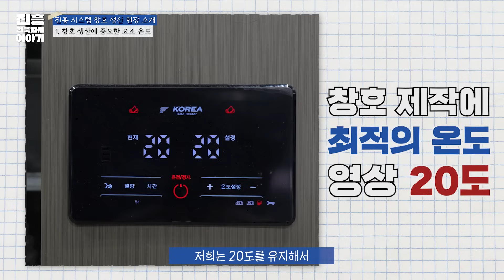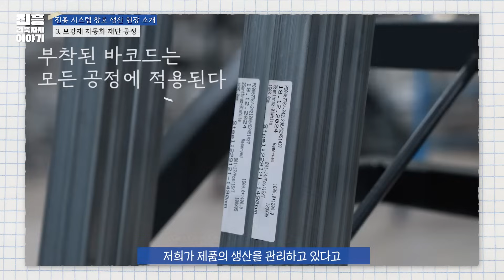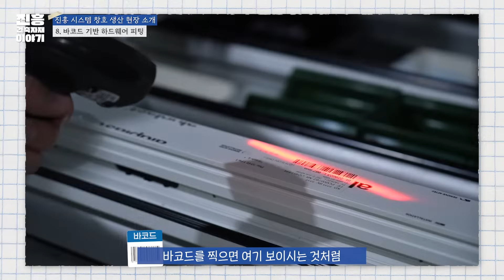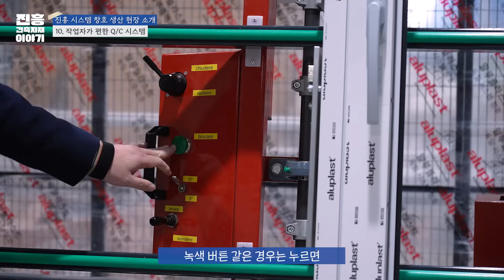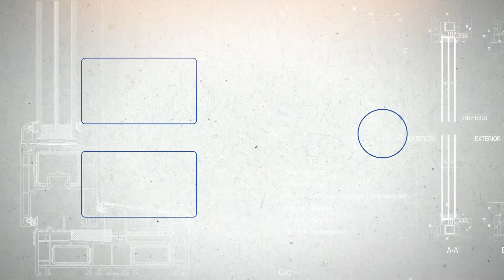99% 자동화 설비 독일식 시스템 창호 생산 공정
진정한 독일식 시스템 창호라고 할 수 있는 조건은 무엇일까요?

국내에서는 다양한 독일식 시스템 창호들이 있는데요.

그중에서 진흥 시스템 창호가 진정한 독일식 시스템 창호라고 할 수 있는 이유는

독일, 이탈리아 자동화 설비를 사용하여 시스템 창호를 생산하는 라인을 가동 중이고
1%의 오차도 없는 완벽한 프로파일과 하드웨어를 제조하고 있다는 사실인데요.

이뿐만 아니라 독일 시스템 창호 제작 가이드라인인 T.I (Technical Information)를
철저하게 준수하여 시스템 창호를 생산하는 실내 온도에서부터 작업자가 편한 근무환경까지 모든 것!

완벽한 진흥 시스템 창호를 제작하기 위한 공정을 모두 소개해 드립니다.

99% 자동화 설비 독일식 시스템 창호 생산 공정

00:00 하이라이트
00:19 인트로
00:57 창호 생산 온도
01:35 자동화 시스템 소프트웨어 클레어스 (KLAES)
01:50 보강재 자동화 재단 공정
02:13 프로파일 자동화 재단 공정
02:28 토베스턴 (THORWESTEN) 설비의 장점?
03:03 핸들 / 배수 홀 자동화 타공 공정
03:29 그라프 시너지 (GRAF SYNERGY) 용접
03:58 그라프 4포인트 용접
04:19 용접 밀링 공정이란?
04:35 바코드 인식 기반 하드웨어 피팅 공정
04:49 로지스틱 라인
05:11 작업자가 편한 Q/C 라인
05:50 적재 및 출고
06:05 마지막 한 마디

📢문의전화는 아래 번호를 확인해주세요
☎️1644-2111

📢빌드하우징 쇼핑몰 링크는 아래를 확인해주세요